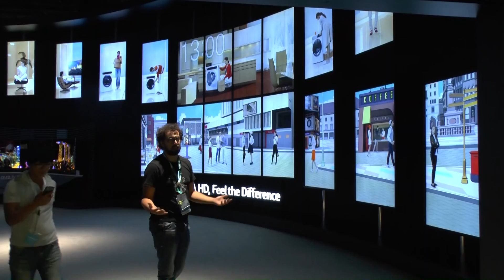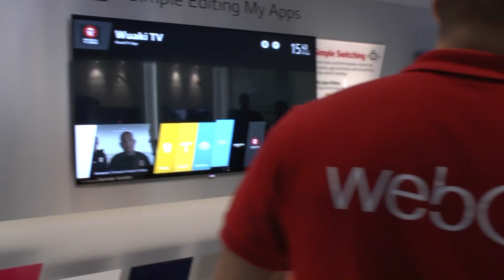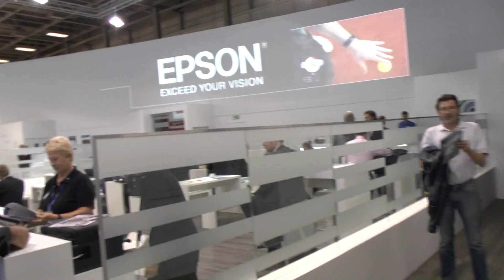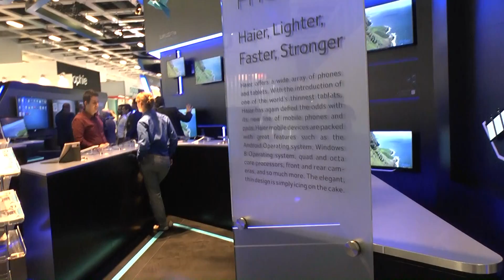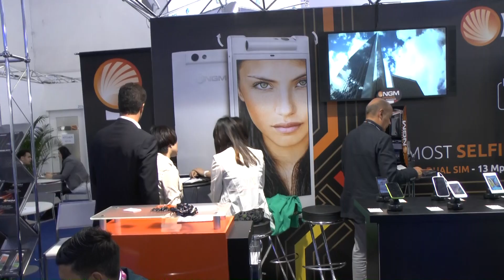IFA 2014: tutta la fiera in 20 minuti da HDblog.it